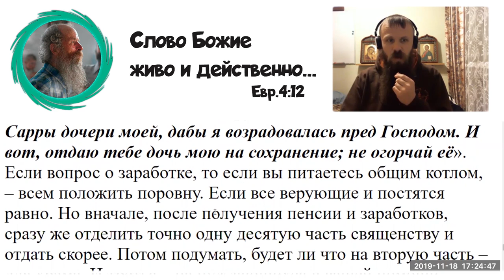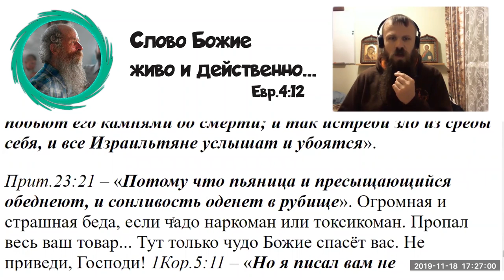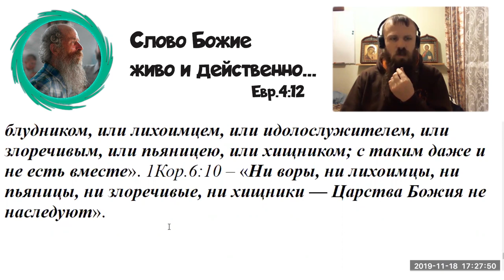153. Сын работает и живёт с родителями. Как ему надлежит распорядиться своим заработком?